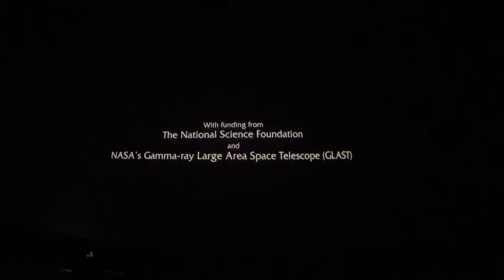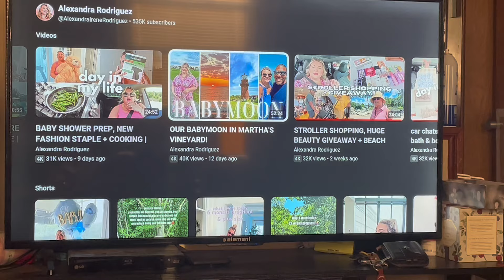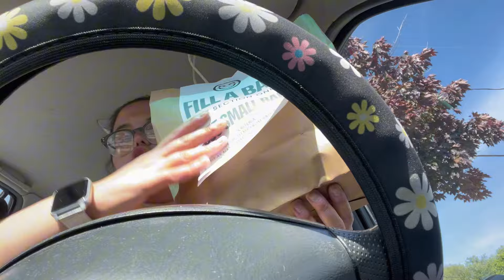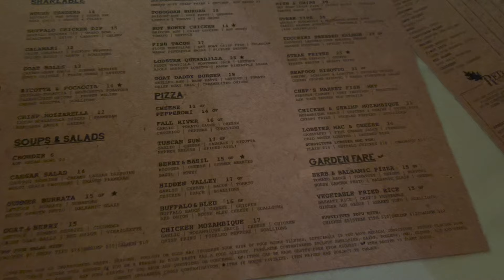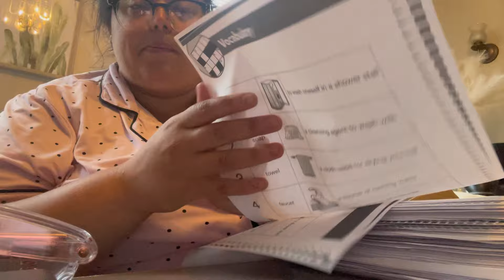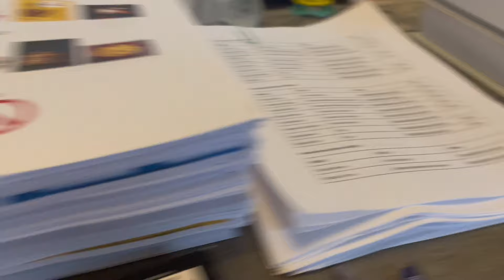Weekly Vlog| Walk for a Cause, 4th of July BBQ & Fireworks, Cook with Me, Plus Size Shopping, & More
You guys seemed to love the vlogs during Vlogmas so I decided to continue it into the new year with a weekly vlog every Friday!